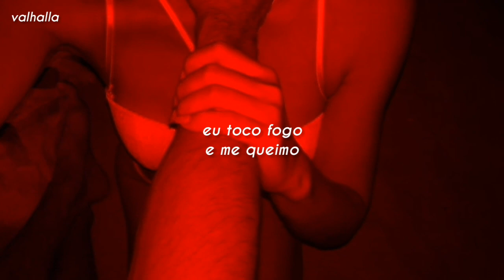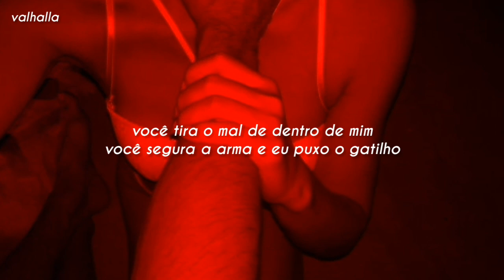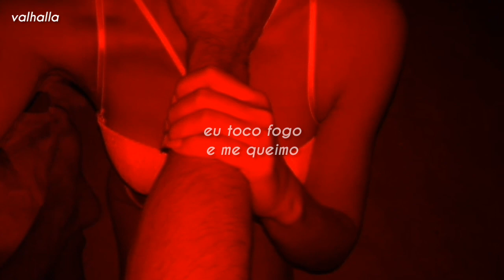tedy - flames [legendado/tradução]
• Valhalla.

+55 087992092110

• Tedy.

• Lyrics.

I trust no one it's a habit
I don't belong no need to panic
I see the end before it started
Don't need anybody
Cause' all you bring is sadness

But when I near you I feel flames
I touch the fire I get burned
I feel this rush beneath my feet it's like I'm falling
Oh, is this love

This is so sudden I need time
No need to rush cause' I ain't trying
I see me wrecking you to pieces
I suck out all the good in you
The time is ticking watch it blow

So tell me can you take the pain
Cause' this a warning I won't change
But then again it's not like you're perfect
You bring the bad right out of me
You hold the gun I'll pull the trigger
My blood is spilling out cold

But baby you're so dangerous
I let you in
You make a mess
You leave
Leave me in the dark